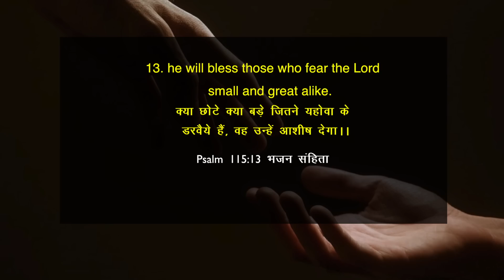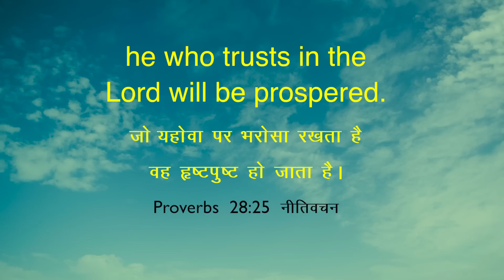You are Not Forgotten by God | Sis. Stella Dhinakaran | Today's Blessing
Do you feel forgotten by everyone? The Lord has not forgotten you. He will bless you with His choicest when you become His friend, having a close walk with Him. Tune in to this blessing by watching today's promise.